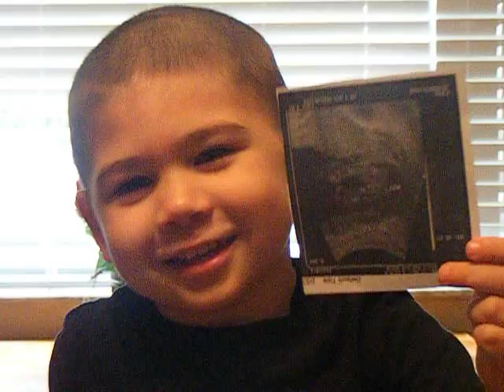What are the Desuyo's having?